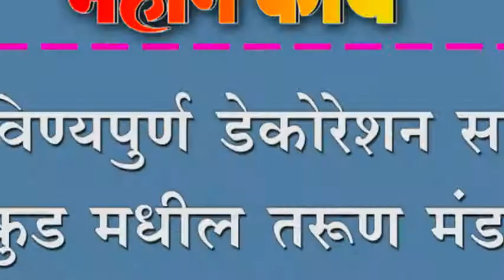नाविण्यपुर्ण डेकोरेशन साठी सुळकुड मधील तरूण मंडळांची लागली लगबग